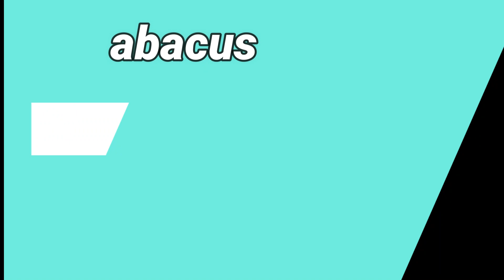abacus practice ! fast speed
abacus  training,
abacus  tricks for fast calculation
abacus  tutorial
abacus  tutorial  in hindi,
abacus  tutorial,
abacus class
abacus formulas
abacus formulas,
abacus franchise
abacus full course in hindi
abacus gyan education
abacus in hindi
abacus institute
abacus kids
abacus learning